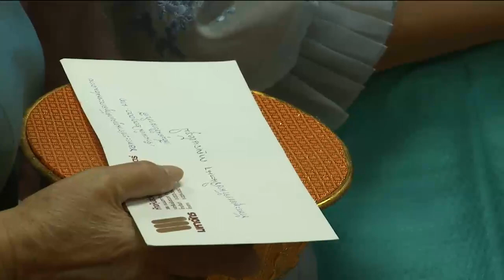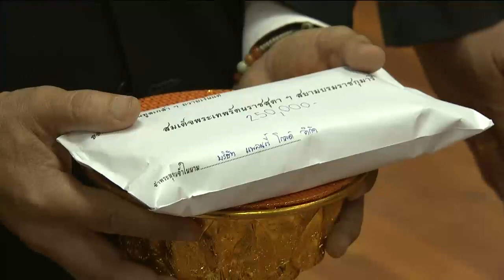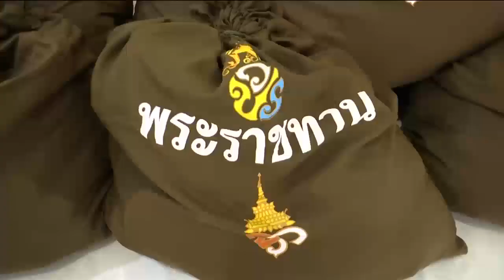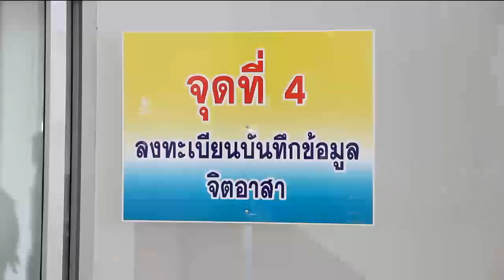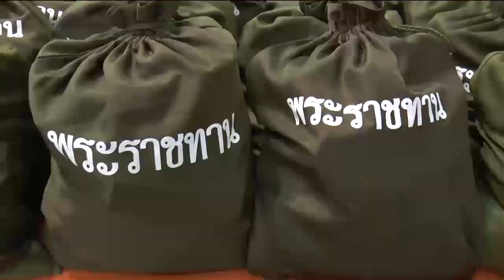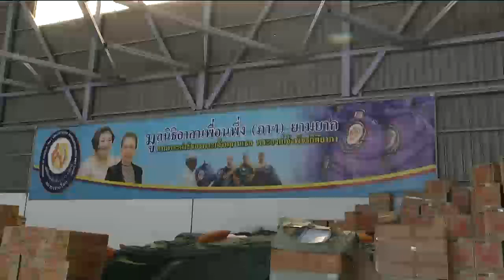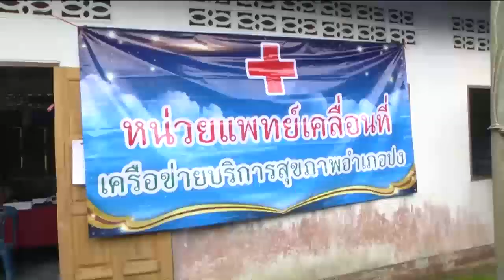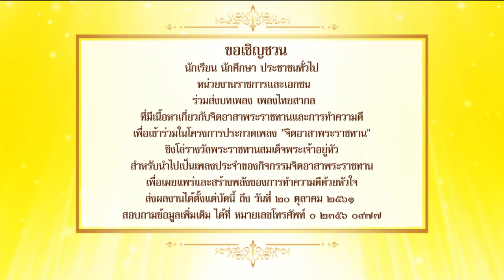ข่าวพระราชสำนัก 28 ส.ค. 61